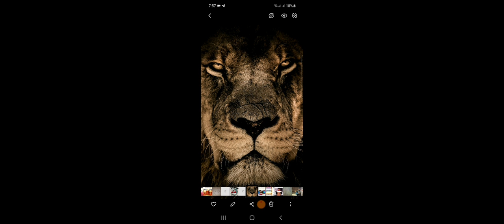REVELATION 14:12,13 is Speaking of Israell